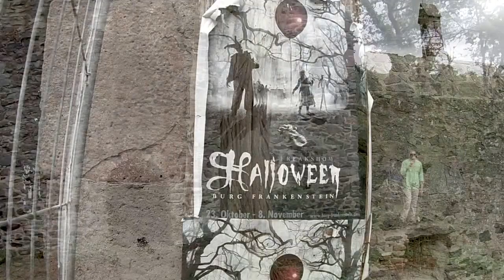Frankenstein Castle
Ghost Hunters Investigation

Frankenstein Castle gained international attention when the SyFy TV-Show Ghost Hunters International made a whole episode about the castle in 2008 (Episode 107) and testified it would have "significant paranormal activity". At the castle, the investigators meet with a Frankenstein expert who guided Robb Demarest, Andy Andrews, Brian Harnois and their colleague through the castle and discussed its various legends and paranormal sightings. After discussing their personal experiences, the team used audio and video devices for their investigation. Sounds from the chapel and the entrance tower sounded like words and a ultrasonic recorder picked up signals in the chapel. A recorded sound was identified as a phrase in Old German that means "Arbo is here" which was interpreted as "Arbo" probably meaning "Arbogast", the name of a knight of the castle, announcing his presence and claim over the land. A second sound bite was interpreted as meaning "come here". The team left Frankenstein Castle convinced that there is some sort of paranormal activity going onBefore 1250, Lord Conrad II Reiz of Breuberg built Frankenstein Castle and thereafter named himself von und zu Frankenstein. The Odenwald, the mountain range on which Frankenstein Castle is located, is a landscape with dark forests and narrow valleys shrouded in mystery and enshrined in legend. Many folktales and myths exist about Frankenstein Castle.

 1673 Johann Conrad Dippel was born in the castle, where he was later engaged as a professional alchemist.
 Dippel created an animal oil known as Dippel's Oil which was supposed to be the equivalent to the alchemists' dream of the "elixir of life." At one point, Dippel attempted to purchase Castle Frankenstein in exchange for his elixir formula, which he claimed he had recently discovered; the offer was turned down.[5] There are also rumours that during his stay at Frankenstein Castle, Dippel practiced not only alchemy but also anatomy and may have performed experiments on dead bodies that he exhumed. There are rumours that he dug up bodies and performed medical experiments on them at the castle and that a local cleric would have warned his parish that Dippel had created a monster that was brought to life by a bolt of lightning. There are local people who still claim today that this actually happened and that this tale was related to Shelley’s stepmother by the Grimm brothers, the German fairy-tale writers.

Lord Georg and the Dragon

Frankenstein forest
Frankenstein Castle is rich in legends. One of the most famous legends is about Lord Georg and a dragon, by August Nodnagel (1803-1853). It is said that long ago a dangerous dragon lived near the well at Frankenstein. The peasants of a neighbouring village (Nieder-Beerbach) went to Lord Georg of Frankenstein, a brave knight, and poured out their troubles and he promised to help. So he put on his armour and rode to the well where the dragon was taking a rest in the sun. Lord Georg got off his horse and attacked the enemy. The dragon fought for his life, puffed and spewed out fire and steam. Finally the knight was victorious. But as the beast struggled in agony, it coiled its tail with the poisonous spine around the knight’s leg and stung. Lord Georg reached his castle with great difficulty and died from his wound three days later. Nowadays you can still visit his tomb in the church of Nieder Beerbach, in the valley on the east side of the castle.

Hidden behind the herb garden of the castle, there is a fountain of youth. The word has it that in the first full-moon night after Walpurgis Night old women from the nearby villages had to undergo tests of courage. The one who succeeded became rejuvenated to the age she had been in the night of her wedding. It is not known if this tradition is still being practiced these days